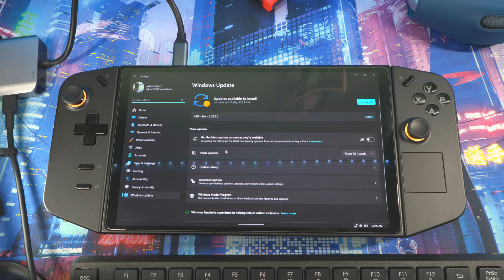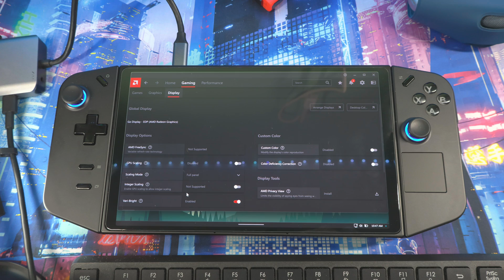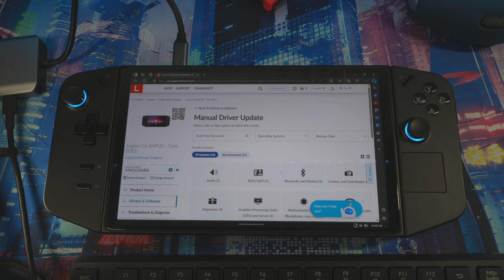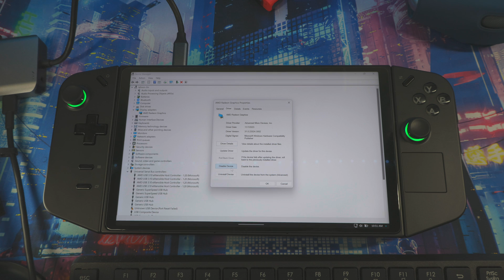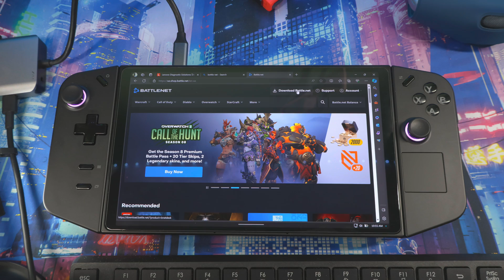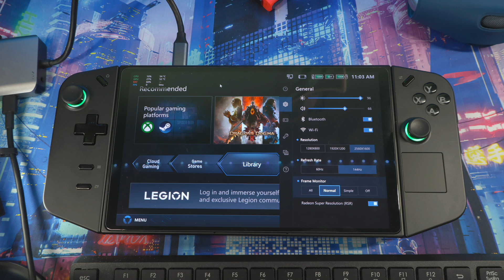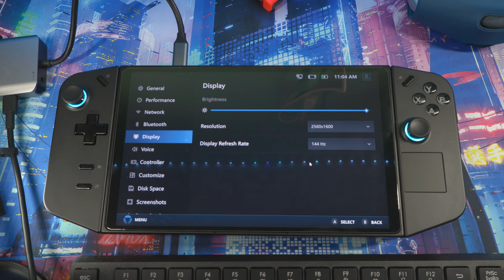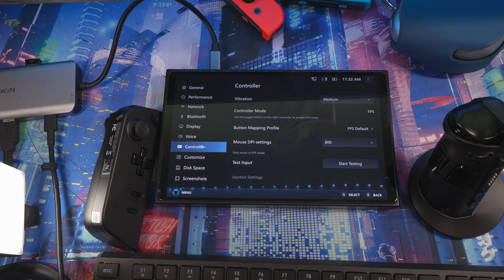Lenovo Legion Go Beginners Guide Get Your Device Up And Running (Tips & Tricks) Re-upload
Experience handheld gaming perfection with console-level performance and graphics, a super vivid touchscreen display, controls that will keep you at the top of the leaderboards & so much more.
Stunning visuals on a Lenovo PureSight Gaming display
Meticulously designed TrueStrike controllers
Multiple gameplay modes for every gaming environment
Legion Space unites your entire library

00:00 legion go guide
00:38 accessories
02:02 update drivers, bios & windows legion go
06:46 game launchers legion go
09:18 legion space
14:03 fps mode on legion go